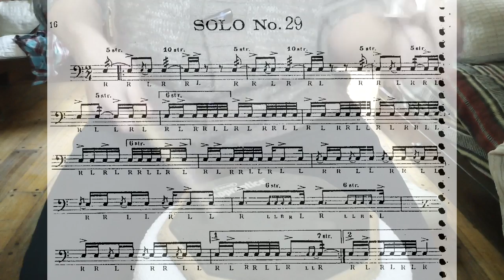Charley Wilcoxon 150 rudimental solos. Solo #29